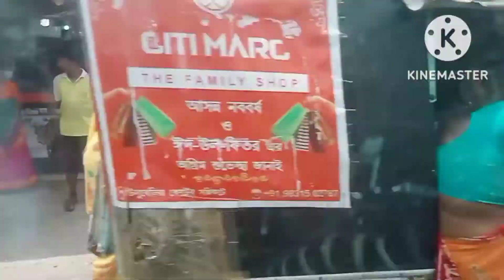Gadiwara trip| Travel Vlog| Sudden plan| Bengali vlog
Gadiwara is is a picnic  spot, which is located in Hawrah district of West Bengal. the main attraction is mixing of Ganges and Rupnarayan rivers.